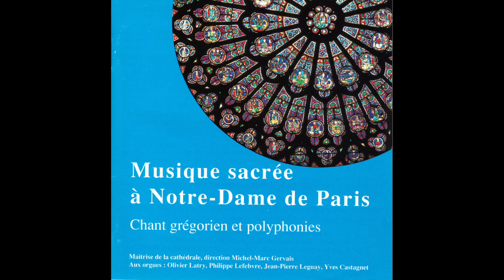Gregorian chant – Benedicta sit [1]/ Maîtrise de la Cathédrale Notre-Dame de Paris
Gregorian chant / chant grégorien:
1.  Cathedral bells / cloches de la cathédrale
2.  Introït – Benedicta sit

From Musique Sacrée à Notre Dame de Paris (1993)
Maîtrise de la Cathédrale Notre-Dame de Paris
Michel Marc Gervais, Conductor